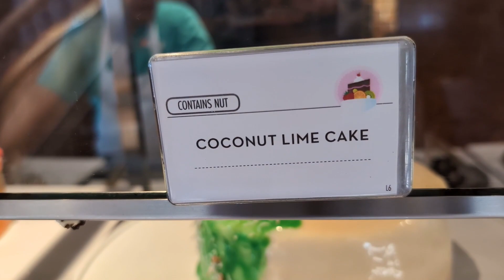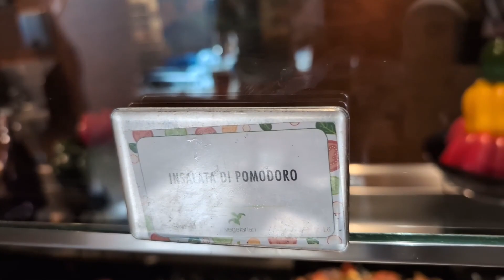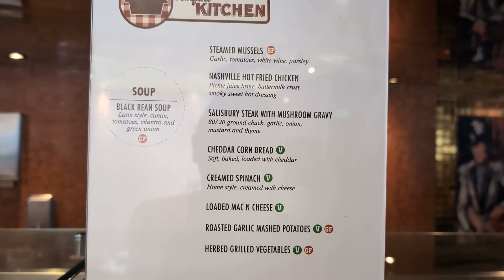𝐂𝐚𝐫𝐧𝐢𝐯𝐚𝐥 𝐂𝐨𝐧𝐪𝐮𝐞𝐬𝐭 - 𝐉𝐨𝐮𝐫𝐧𝐞𝐲𝐬 𝐂𝐫𝐮𝐢𝐬𝐞 - 𝐋𝐢𝐝𝐨 𝐋𝐮𝐧𝐜𝐡 𝐁𝐮𝐟𝐟𝐞𝐭 - 𝐃𝐨𝐦𝐢𝐧𝐢𝐜𝐚 𝐒𝐭𝐨𝐩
𝐎𝐮𝐫 𝐓𝐡𝐢𝐫𝐝 𝐏𝐨𝐫𝐭 𝐎𝐟 𝐜𝐚𝐥𝐥 𝐨𝐧 𝐭𝐡𝐞 𝐂𝐚𝐫𝐧𝐢𝐯𝐚𝐥 𝐂𝐨𝐧𝐪𝐮𝐞𝐬𝐭, 𝟏𝟒 𝐝𝐚𝐲𝐬 𝐉𝐨𝐮𝐫𝐧𝐞𝐲𝐬 𝐂𝐫𝐮𝐢𝐬𝐞, 𝐰𝐚𝐬 𝐃𝐨𝐦𝐢𝐧𝐢𝐜𝐚. 𝐓𝐡𝐢𝐬 𝐢𝐬 𝐭𝐡𝐞 𝐋𝐢𝐝𝐨 𝐋𝐮𝐧𝐜𝐡 𝐁𝐮𝐟𝐟𝐞𝐭.

𝐓𝐡𝐢𝐬 𝐉𝐨𝐮𝐫𝐧𝐞𝐲𝐬 𝐂𝐫𝐮𝐢𝐬𝐞 𝐰𝐚𝐬 𝐚𝐭 𝐦𝐚𝐱𝐢𝐦𝐮𝐦 𝐜𝐚𝐩𝐚𝐜𝐢𝐭𝐲, 𝐬𝐨 𝐭𝐡𝐞 𝐋𝐢𝐝𝐨 𝐃𝐢𝐧𝐧𝐞𝐫 𝐁𝐮𝐟𝐟𝐞𝐭 𝐰𝐚𝐬 𝐯𝐞𝐫𝐲 𝐜𝐫𝐨𝐰𝐝𝐞𝐝, 𝐦𝐚𝐤𝐢𝐧𝐠 𝐟𝐢𝐥𝐦𝐢𝐧𝐠 𝐧𝐞𝐚𝐫 𝐢𝐦𝐩𝐨𝐬𝐬𝐢𝐛𝐥𝐞.

𝐓𝐡𝐞 𝟏𝟒 𝐝𝐚𝐲𝐬 𝐉𝐨𝐮𝐫𝐧𝐞𝐲𝐬 𝐂𝐫𝐮𝐢𝐬𝐞 𝐡𝐚𝐝 𝟖 𝐬𝐭𝐨𝐩𝐬, 𝐒𝐭 𝐌𝐚𝐚𝐫𝐭𝐞𝐧, 𝐀𝐧𝐭𝐢𝐠𝐮𝐚, 𝐃𝐨𝐦𝐢𝐧𝐢𝐜𝐚, 𝐁𝐚𝐫𝐛𝐚𝐝𝐨𝐬, 𝐆𝐫𝐞𝐧𝐚𝐝𝐚, 𝐂𝐮𝐫𝐚𝐜𝐚𝐨, 𝐀𝐫𝐮𝐛𝐚 𝐚𝐧𝐝 𝐆𝐫𝐚𝐧𝐝 𝐓𝐮𝐫𝐤. 𝐖𝐞 𝐡𝐚𝐝 𝐠𝐨𝐨𝐝 𝐰𝐞𝐚𝐭𝐡𝐞𝐫 𝐚𝐧𝐝 𝐨𝐜𝐞𝐚𝐧 𝐜𝐨𝐧𝐝𝐢𝐭𝐢𝐨𝐧𝐬 𝐟𝐨𝐫 𝐭𝐡𝐞 𝐟𝐢𝐫𝐬𝐭 𝟗 𝐝𝐚𝐲𝐬 𝐛𝐮𝐭 𝐨𝐧 𝐭𝐡𝐞 𝐰𝐚𝐲 𝐭𝐨 𝐂𝐮𝐫𝐚𝐜𝐚𝐨, 𝐭𝐡𝐞 𝐬𝐞𝐚𝐬 𝐠𝐨𝐭 𝐢𝐧𝐜𝐫𝐞𝐚𝐬𝐢𝐧𝐠𝐥𝐲 𝐫𝐨𝐮𝐠𝐡𝐞𝐫 𝐟𝐨𝐫 𝐭𝐡𝐞 𝐫𝐞𝐬𝐭 𝐨𝐟 𝐭𝐡𝐞 𝐜𝐫𝐮𝐢𝐬𝐞.

𝐓𝐡𝐞 𝐋𝐢𝐝𝐨 𝐁𝐮𝐟𝐟𝐞𝐭, 𝐀𝐊𝐀 𝐓𝐡𝐞 𝐆𝐫𝐚𝐧𝐝 𝐁𝐮𝐟𝐟𝐞𝐭,  𝐡𝐚𝐬 𝟐 𝐬𝐞𝐜𝐭𝐢𝐨𝐧𝐬, 𝐨𝐧𝐞 𝐜𝐥𝐨𝐬𝐞 𝐭𝐨 𝐭𝐡𝐞 𝐦𝐢𝐝 𝐬𝐡𝐢𝐩 𝐞𝐧𝐭𝐫𝐚𝐧𝐜𝐞 𝐚𝐧𝐝 𝐭𝐡𝐞 𝐨𝐭𝐡𝐞𝐫, 𝐜𝐥𝐨𝐬𝐞 𝐭𝐨 𝐭𝐡𝐞 𝐀𝐟𝐭 𝐞𝐱𝐢𝐭 𝐭𝐨 𝐭𝐡𝐞 𝐒𝐤𝐲 𝐏𝐨𝐨𝐥. 𝐁𝐨𝐭𝐡 𝐁𝐮𝐟𝐟𝐞𝐭 𝐚𝐫𝐞𝐚𝐬 𝐚𝐫𝐞 𝐦𝐚𝐝𝐞 𝐮𝐩 𝐨𝐟 𝐬𝐞𝐫𝐯𝐢𝐧𝐠 𝐜𝐨𝐮𝐧𝐭𝐞𝐫𝐬 𝐟𝐫𝐨𝐦 𝐭𝐡𝐞 𝐒𝐭𝐚𝐫𝐛𝐨𝐚𝐫𝐝 𝐬𝐢𝐝𝐞 𝐭𝐨 𝐭𝐡𝐞 𝐏𝐨𝐫𝐭 𝐒𝐢𝐝𝐞. 𝐁𝐨𝐭𝐡 𝐁𝐮𝐟𝐟𝐞𝐭 𝐚𝐫𝐞𝐚𝐬 𝐝𝐨 𝐧𝐨𝐭 𝐧𝐞𝐜𝐞𝐬𝐬𝐚𝐫𝐢𝐥𝐲 𝐡𝐚𝐯𝐞 𝐭𝐡𝐞 𝐬𝐚𝐦𝐞 𝐟𝐨𝐨𝐝𝐬. 𝐓𝐡𝐞𝐫𝐞 𝐚𝐫𝐞 𝐚𝐦𝐩𝐥𝐞 𝐬𝐞𝐚𝐭𝐢𝐧𝐠 𝐚𝐯𝐚𝐥𝐢𝐛𝐢𝐥𝐢𝐭𝐲 𝐞𝐯𝐞𝐧 𝐭𝐡𝐨𝐮𝐠𝐡 𝐭𝐡𝐞 𝐂𝐨𝐧𝐪𝐮𝐞𝐬𝐭 𝐬𝐚𝐢𝐥𝐞𝐝 𝐚𝐭 𝐦𝐚𝐱 𝐜𝐚𝐩𝐚𝐜𝐢𝐭𝐲 𝐨𝐟 𝐚𝐫𝐨𝐮𝐧𝐝 𝟑,𝟎𝟎𝟎 𝐠𝐮𝐞𝐬𝐭𝐬.